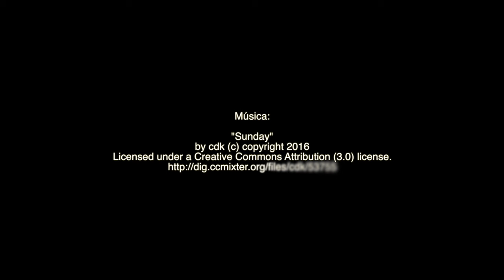Quiche de bacalhau e espinafres (receita deliciosa) - TeleCulinária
Descubra o segredo de uma quiche de dar água na boca! 🥧 Combinando o sabor do nosso adorado bacalhau com a frescura dos espinafres, esta receita é uma verdadeira tentação 😋

INGREDIENTES
PARA A MASSA:
200 g de farinha
75 g de manteiga
50 g de azeitonas em rodelas
Sal q.b.
Farinha para polvilhar
Película aderente q.b.

PARA O RECHEIO:
2 postas de bacalhau demolhadas
200 g de espinafres
4 gemas
2 dentes de alho
50 g de queijo da ilha ralado
250 ml de natas
50 g de manteiga